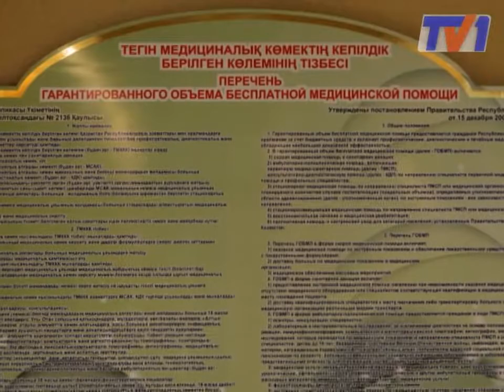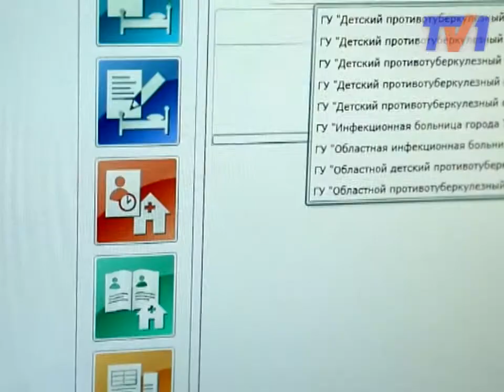Услуги медицины доступны для каждого казахстанца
Теперь любой человек сможет сам выбрать медицинское учреждение и специалиста. Такая возможность появилась у жителей области благодаря акции, которая продлится до середины ноября.